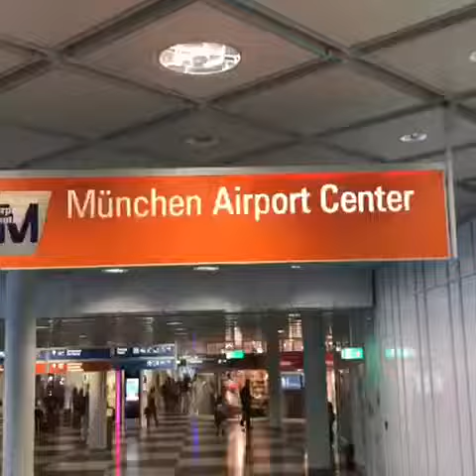Refresh Europe 2018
Calvary Chapel Missions Conference @ The Castle, Austria